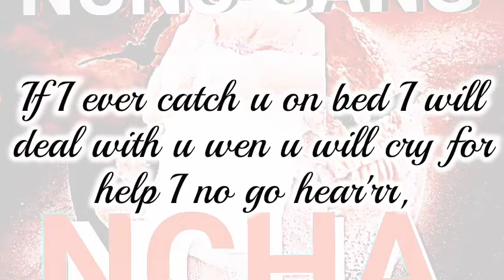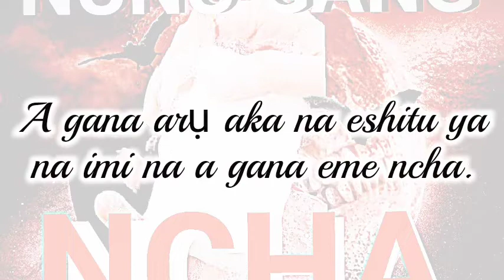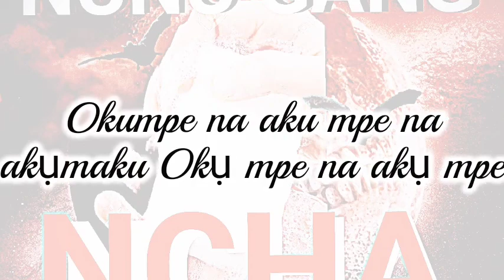Dj Sukpo Ft. Emrys x John Macpherson x J-p Berry x Derrizo - (NCHA lyrics video)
NCHA
Mr C2 on the beat
Yea its your boy sukpo on the track aka(nunu gang)
(Verse:1)
Agana agba ncha
Agana agba ncha
Eva soap adiro nma n'igba ncha,
Premier soap kacha nma n'igba ncha,,
Agana agba ncha
You want to feel my weight obulo taa,
If I ever catch u on bed I will deal with u wen u will cry for help I no go hear'rr,
Ihem buna agada akarigo egwu u no de fear?
 Nwelu onugi gbabazienum ncha obulu chee Ogato gi ogato mu bt I no go fear,
Nwelu nwanyo nyem otele'a obulo muna gi nwe'a,,
Aji amu na akozim oko mepee kamu baa,,bby,,,,
Ngwa nyemu ya nyemu ya make I feel am feel nga ejinwayo wee rie ya I no go rush am rush  am,,taaa,,
(Chorus 1)
A gana agba ncha
Na elu uwa.
A gana agba ncha na a gana ami ọnụ na a gana eme eme
Na elu uwa.
A gana arụ aka na eshitu ya na imi na a gana eme ncha
Na elu uwa.
Ọkumpe na akụ mpe na akụ m akụ, ọkụ mpe na akụ mpe.
Na elu uwa.
(Verse 2 )
ASALAWALIKOM, OKWA MACPHERSON NA-EKWU
I LOVE YOU GIRL BABY I KNOW YOU LOVE ME TOO
SHOULD IN CASE THEM ASK,TELL THEM NA- O MACPHER KWURU
MANA I MEGHERIE WITH MENS,APIA GI ISI AMU N' IKPU
NNE IMARA MMA KA TONTO
LEZIENUM ANYA,I GA AMATA NA ABIRUM HERE IKO NTO
AKUKO M NA EJIGHI EGO AKO BU AKUKO ANA AKPO IFO
MOM EKWEGO,DAD EKWEGO, AND EVEN YOUR PEOPLE
SO NNE PAKIA,
MENTION THE PRICE, GWAM IFE O GA ERI IJI TOPEE PANTIA
I PRRFER MILLION THAN GIVING ME BILLION IN KANTA
YOU FUCK WHAT YOU FUCK BUT CANNOT FUCK THAN ASS DIVIDER
I FUCK YOU FUCK,BUT LETS TRY MINIMISE THE FUCK EHH
I TALK YOU TALK,BUT TRY REASON TO MY TALK EHH
I BORED YOU BORED,BUT I CANNOT DRINK YOUR PANADOL
SO LETS KEEP BALLING THE BALL JOIN THE TEAM AND LETS HAVE FUN.
           (  Chorus: 2)
Na elu ụwa.
A gana agba ncha na a gana ami ọnụ na a gana ememe.
Na elu ụwa.
Na elu uwa.
Ọkumpe na akụ mpe na akumu akụ ọkụ mpe na akụ mpe
Na elu uwa.
Na elu uwa.
A gana arụ aka na eshitu ni imi na agba eme ncha
Na elu uwa.
Ọkụ mpe na akụ mpe na akụm akụ ọkụ mpe na akụ mpe
Na elu uwa.
          ( Verse :3)
Ncha; brother ina agba ncha ?
Na elu uwa.
Ncha, sister ina agba ncha?
Na elu uwa.
Chief ede one love!
Ina agbakwa ncha?
Na elu uwa.
Sukpo I na agba ncha?
Na elu uwa.
Everybody na akụ ncha
Na elu uwa.
Ogbala m chii
Na elu uwa.
Otagbuole m oooo!!
Na elu uwa.
Ogbala m chii
Na elu uwa.
Otagbuole m oooo!!
Na elu uwa.
Agbo malaika!
Na elu uwa.
I na agbakwa ncha?
Easy money nwannem oo!
Na elu uwa.
Na elu uwa.
Brush toto nwanne moo!
Na elu uwa.
I bu eze ndị ncha
(Verse:3)
Ụkọ chonko!
Ụkọ chonko!
Ụkọ chonko!
Ụkọ chonko!
Otagbuole m oooo!
Na elu uwa.
Igbala m chii
Na elu uwa
Ụkọ chonko!
Ụkọ chonko!
Ụkọ chonko!
Ụkọ chonko!
Otagbuole m oooo
Na elu uwa.
Otagbuole m oooo
Na elu uwa.
Ogbuole mooo
Na elu uwa.
Na elu uwa.
Na elu uwa.
Nwanne a gana agba ncha na a gana efe efe na a gana asa asa
Na elu uwa.
Nwanne a gana ege ege na a gana ele ele na a gana asa eme eme
Na elu uwa.
Nwanne a gana agba ncha
Na elu uwa.
Na elu uwa.
Nwanne a gana eshi eshi na a gana eme eme na a gana ege ege
Na elu uwa.
NCHA!!!
Brother ina agba ncha?
Na elu uwa.
NCHA!!!
Ọkumpe na akụ mpe
Na elu uwa.
Okumpe na aku mpe na akụmaku ọkụ mpe na akụ mpe
Na elu uwa.